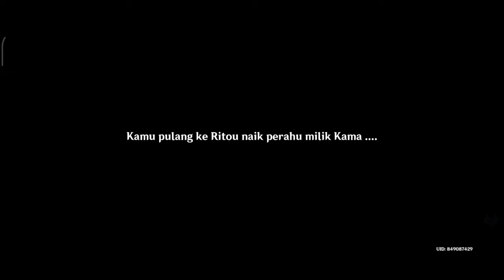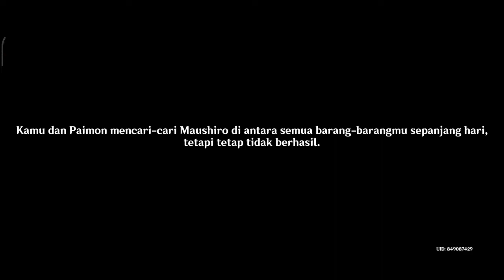Seorang Penulis Khusus #4 Selesai | Nyari Bulu di Pulau Ketiga | Achievement Dimakan Paimon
Genshin Impact | Quest Dunia | Seorang Penulis Khusus |